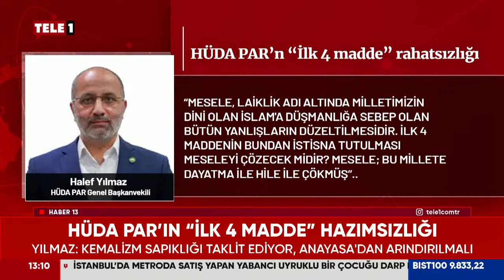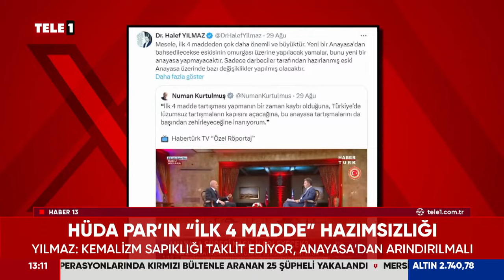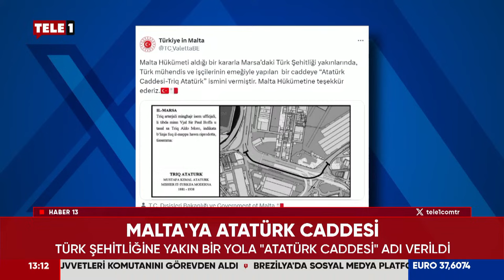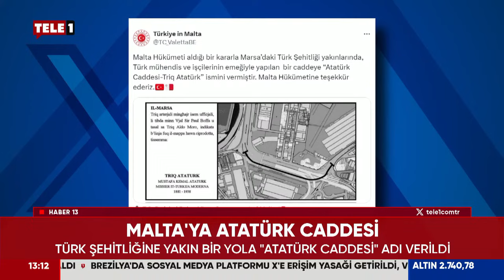İktidar Dilruba'yı hedef almaya devam ediyor! Bu sefer AKP Sözcüsü konuştu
İktidar Dilruba'yı hedef almaya devam ediyor!